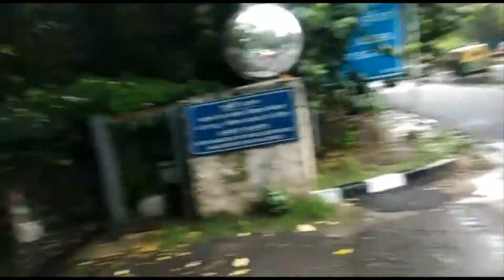ଶ୍ରାବଣ ପାଣି ଭାର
Hello friends, hope you will enjoy watching this video. Will be happy to get your comments and suggestions.